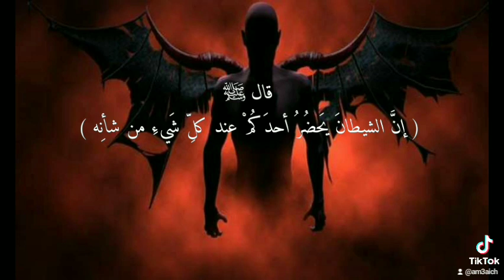إحفظ نفسك بدكر الله عزوجل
(إِنَّ الشَّيْطَانَ لِلْإِنسَانِ عَدُوٌّ مُّبِينٌ )